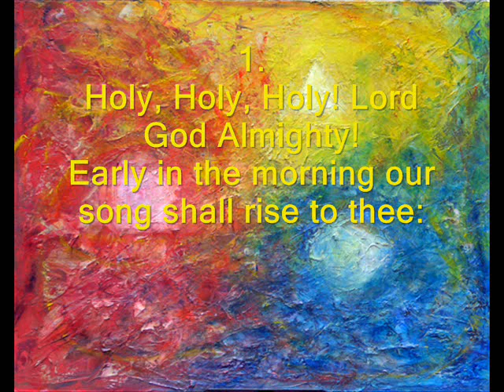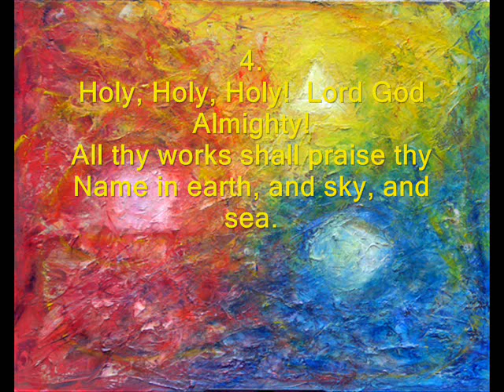485 - Holy, Holy, Holy! Lord God Almighty - Children's Practice Session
Children's practice session for hymn "Holy, Holy, Holy!  Lord God Almighty", variant of hymn 485 in GIA WORSHIP hymnal.